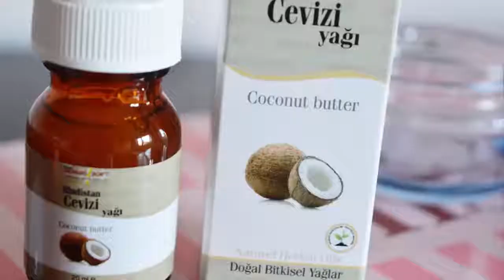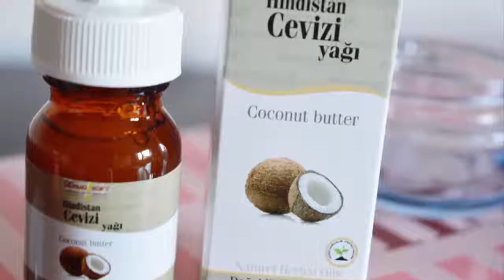DUYMAYAN KALMASIN HIZLI KAŞ KALINLAŞTIRMA/GÜRLEŞTİRME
Kaşları Doğal Olarak Kalınlaştırmak İçin En Kolay 5 Yol . Duymayan Kalmasın ! ·İzlediğin için teşekkürler . Sende Aramıza katılmak için linke tıklayarak abone .

Kaşları Doğal Olarak Kalınlaştırmak İçin En Kolay 5 Yol.

kaşlarımı nasıl hızlı uzattım saçlarımı nasıl kalınlaştırdım hint yağı işe yarıyor mu badem yağı faydaları hint yağı faydaları sarımsakla kaş kalınlaştırmak 1.

AHABER 43 - Hayalinizdeki uzun ve kalın kaşlara kavuşabilirsiniz.Peki Nasıl Yapılır - ( TIKLAYINIZ İZLEYİNİZ BEĞENİRSENİZ PAYLAŞINIZ !!! )